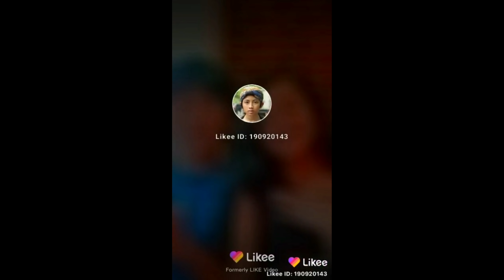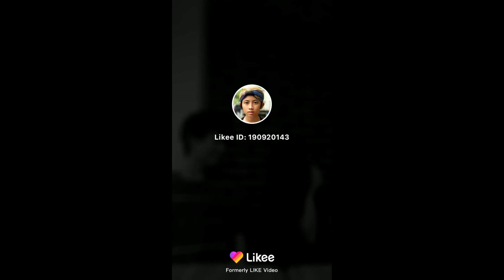Kumpulan LIKEE BUCIN ZayyanAnnisa..🔥🔥🔥❤